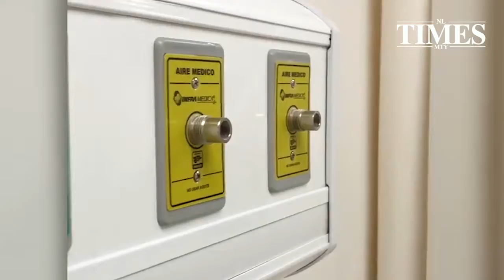Visitan hospital reparado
El gobernador Jaime Rodríguez Calderón realizó junto al secretario de Salud, Manuel de la O. Cavazos y autoridades gubernamentales un recorrido donde visitaron las instalaciones restauradas del Hospital General del municipio de Juárez.
Dicho nosocomio será utilizado para la atención exclusiva de pacientes de Covid-19 y además operado por el Ejército Mexicano.
Rodríguez Calderón informó que estará preparado con los equipos necesarios, entre los que destacan 50 camas con respiradores y los insumos que sean necesarios, para la atención de pacientes infectados.